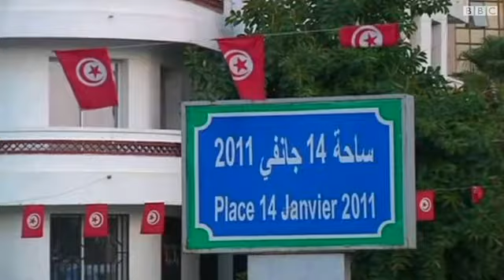حزب النهضة يقرر المشاركة في الحكومة التونسية المقبلة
رئيس مجلس شورى حزب حركة النهضة، فتحي العيادي، يقول إن أغلبية الأعضاء صوتوا خلال اجتماع السبت على قرار المشاركة في الحكومة المقبلة التي كُلِّفَ الحبيب الصيد بتشكيلها.